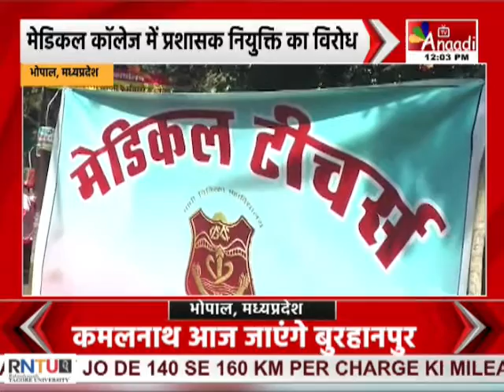Bhopal : मेडिकल कॉलेज में प्रशासक नियुक्ति का विरोध,13 सरकारी मेडिकल कॉलेजों में काम बंद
भोपाल के गांधी मेडिकल कॉलेज सहित प्रदेश के सभी 13 सरकारी मेडिकल कॉलेजों में हड़ताल शुरू हो गई है...मेडिकल कॉलेजों में डीन और अधीक्षकों के साथ डिप्टी कलेक्टर स्तर के अधिकारियों की तैनाती का प्रस्ताव कैबिनेट में आने की जानकारी मिलने के बाद मेडिकल टीचर्स ने काली पट्‌टी बांधकर अपना विरोध जताया है...मध्यप्रदेश डॉक्टर शिक्षक एसोसिएशन का कहना है कि, प्रशासकों की नियुक्ति से छात्र और मरीजों को नुकसान होगा...इसके लिए डॉक्टर ही व्यवस्थित तरीके से काम कर सकते है...उन्होंने कहा कि, कैबिनेट के फैसले का इंतजार किया जाएगा...यदि सरकार ने इस प्रस्ताव को लागू किया तो हड़ताल जारी रहेगा.